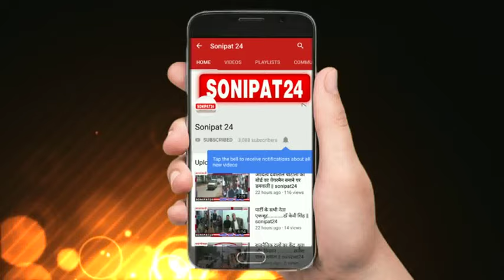तीज के त्यौहार की धूम || sonipat24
मेरठ में तीज के त्योहार ओर हल्की हल्की बारिश की फुहार में महिलाएँ ओर लड़कियां मस्ती में झूम रही है ,Dj के सामने डांस हो रहा है और झूले झूल रही है महिलाएं बारिश में भी महिलाएं घर से बाहर निकल कर तीज के त्योहर का आनंद ले रही है,
इस त्योहार में हर बिरादरी की लड़कियां ओर महिलायें हिसा लेती है और पूरा लुफ्त उठती है,
महिलाओं के अनुसार इस त्योहार को महिला लम्बी अपने पति की लंबी उम्र व लड़कियां अच्छे वर के लिए इस त्योहार को मनाती है कहा जाता है कि महिला इस दिन व्रत भी करती है और अपने मायके से आज के दिन वस्त्र आते है ओर उन्हें आज ही ले दिन पहनकर इस त्योहार को मानती है ओर इस त्योहार को हरियाली तीज के नाम से जाना जाता है कहा जाता है कि  माता पार्वती ने भगवान शिव की कठोर तपस्या की थी ओर आज ही के दिन माता पार्वती को शिव पति के रूप में मिले थे उस दिन से आजतक यह प्रथा चली आ रही है कहा यह भी जाता है कि महिलाएं इस त्योहार की बड़ी बेसबरी से इन्तजात करती है और सावन का महीना आते ही महिलाएं तीज की तैयारी में लग जाती है,